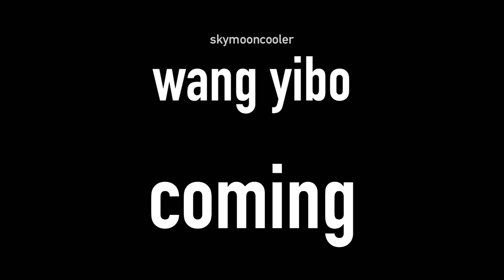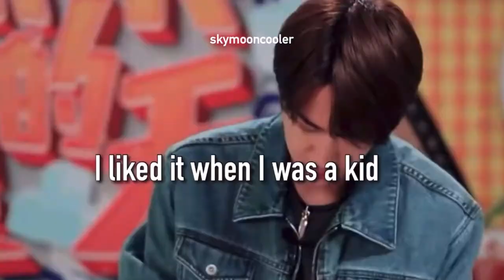(ENG SUB) wang yibo vs xiao zhan are cooking cute moments | are they cute? | hahaha……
wang yibo and xiao zhan cute moments
what do you think about them ???

create by : the clip from weibo youtube twitter, sorry if it have anything wrong